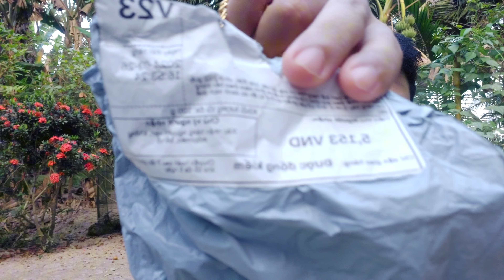"Khám Phá Dây Chuyền Mô Hình Hot Nhất trên Shopee!"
"Xin chào các bạn và chào mừng quay trở lại kênh Thanh Tâm Vlog! Trong video hôm nay, chúng ta sẽ cùng nhau khám phá  chiếc dây chuyền  mô hình giá rẻ chỉ vài nghìn đồng mà mình đã mua trên shopee nhé.
Mình là Thanh Tâm hi vọng mọi người sẽ thích clip của mình nhé
Đừng quên đăng ký kênh và bật thông báo kênh Thanh Tâm Vlog để không bỏ lỡ những video mới nhất về mua sắm và đánh giá sản phẩm trên Shopee. Bắt đầu hành trình mua sắm của bạn ngay hôm nay với những dây chuyền mô hình giá rẻ trên Shopee!"
Tham khảo những clip của mình tại dưới đây nhé.